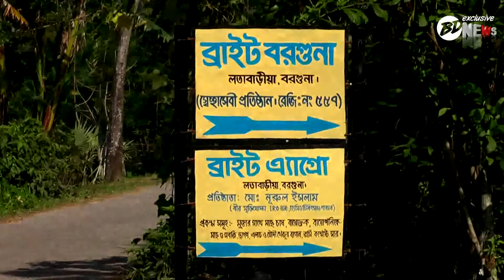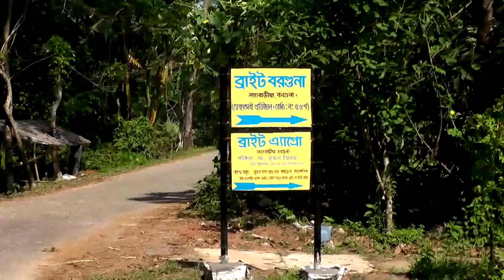Success in pearl cultivation | মুক্তা চাষে সাফল্য | pearl farming in bangladesh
Retired government official freedom fighter Nurul Islam has succeeded in cultivating oyster pearls in Barguna. His success story has spread throughout the district. Seeing this success, many people in the area are now becoming interested in pearl cultivation. It has been found out that Barguna Sadar Upazila K. Retired government official Nurul Islam set up an agricultural farm called Bright Agro in Latabaria village. His younger brother Kamrul Islam, Deputy Project Director of the Sustainable Coastal Marine Fisheries Project, provided advice and overall support. In 2019, Nurul Islam took up the project of cultivating pearls of oysters as well as fish in this agro farm. He also built an exhibition farm. Pearls are used in jewelry, pharmaceutical industry, cosmetics, paints formulations. Although pearls are found naturally in Haor and Beel in our country, they have to be imported from abroad. Abdus Sobahan, who is interested in pearl farming, said, "We have a lot of natural reservoirs.So that oysters are available. We saw Nurul Islam Bhai's exhibition farm. We ourselves are interested in cultivating pearls. However, with government support, it is possible to cultivate commercially. Nurul Islam told Bangladesh Pratidin that any family can benefit financially by cultivating pearls and fish at the same time in ponds or water bodies. He said people from different areas are coming every day to see Bright Agro's pearl farming project. Bright Agro is giving ideas to the interested people about the method, technique and care of oyster pearl cultivation by hand. He added that 8 pearls are produced from each oyster. At present more than 3 thousand pearls are being produced. Meanwhile, Bengalis living in Greece are communicating about collecting pearls. An initiative has been taken to send 1,000 pieces of pearls to Greece next November as per the demand of the expatriate Bengalis.6 pearls are produced from each oyster. At present more than 3 thousand pearls are being produced. Meanwhile, Bengalis living in Greece are communicating about collecting pearls. An initiative has been taken to send 1,000 pieces of pearls to Greece next November as per the demand of the expatriate Bengalis.